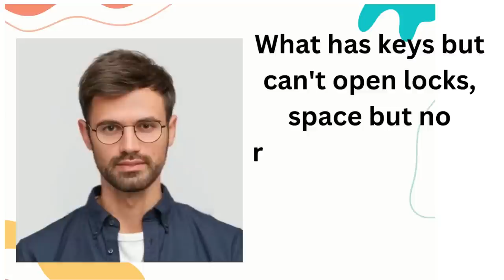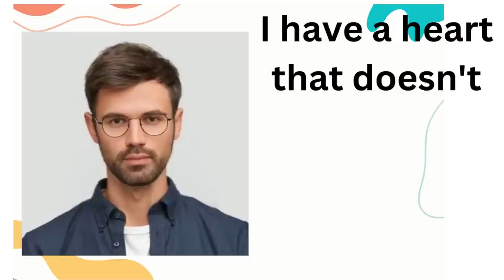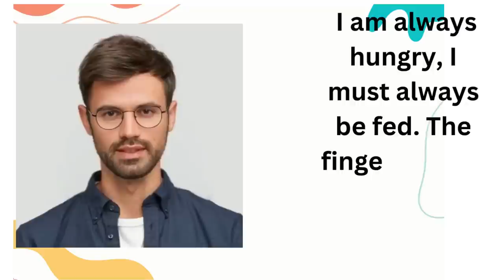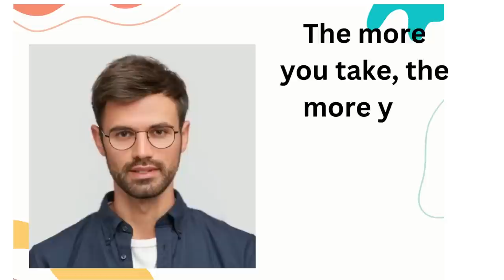heres tricky riddle/quiz only genius can answer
only a genius can solve this
are you a genius
are you normal
tricky riddles
riddles
iq test
eye test
tests
genius
test
genius test
mind tricks
trick
Club James studios - English speaking videos
video test
bright side
puzzles
brainteasers
10 english quiz